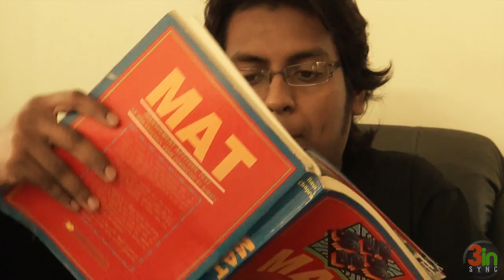General Knowledge 1 V's Fitness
Right across India what is it about general knowledge 1 that has taken fitness to a whole new exciting level ?
MTV Rodies 8, might have your attention now, by what about your mind fitness.
3inSync is:
Janet Solomon
Naresh Nathan
Lee Keenan